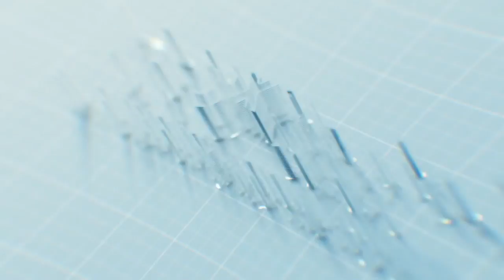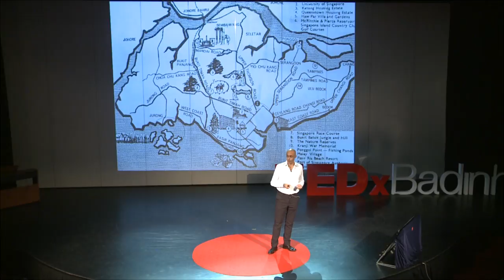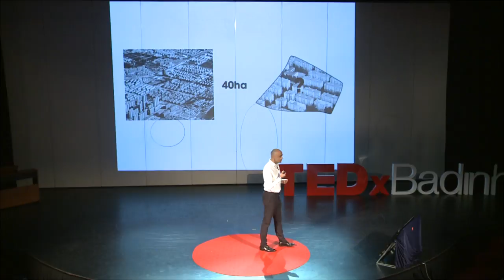Architecture is Context | Manuel Der Hagopian | TEDxBaDinh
Manuel believes that Architecture is rarely driven by architecture matters but power, religion and superstition. He shares his thoughts on what shapes mordern architecture through his work. Born in Switzerland, Manuel Der Hagopian graduated from the Institut D'Architecture De L'Université De Genève (IAUG), Switzerland. He is one of group8asia principals with offices in Singapore, Hanoi and Geneva and the partner-in-charge of the operation in Singapore. Prior to launching group8asia in 2006, he was one of the eight founder-partners of group8 in Geneva and was the principal-in-charge of design for numerous residential projects in Switzerland. As a co-founder of group8asia, Manuel provides full scope of architectural services from design to project management. Under his leadership there are many notable projects: Punggol Waterway Terraces (Singapore), The Alps Residences (Singapore), Tampines GreenRidges (Singapore) and FPT Headquarters (Vietnam). Through group8asia, he is exploring his personal interest in fast growing populations and its impact on residential housing in South East Asia.  This talk was given at a TEDx event using the TED conference format but independently organized by a local community.